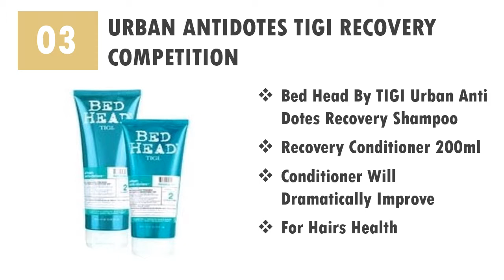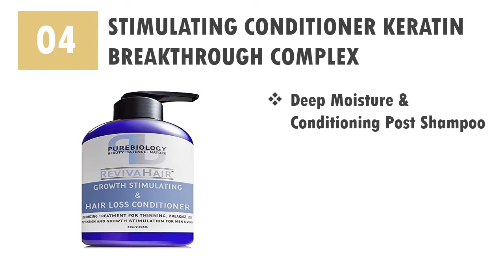The 6 Best Hair Care Conditioner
01. NATURAL CONDITIONER SULFATE TREATMENT SILK

02. ANTI AGING REPLENISHING MOISTURE CONDITIONER 16-5 OUNCE

03. URBAN ANTIDOTES TIGI RECOVERY COMPETITION

04. STIMULATING CONDITIONER KERATIN BREAKTHROUGH COMPLEX

05. MENS HAIR CONDITIONER STYLIST LEVEL PEPPERMINT

06. ITS 10 HAIRCARE MIRACLE CONDITIONER